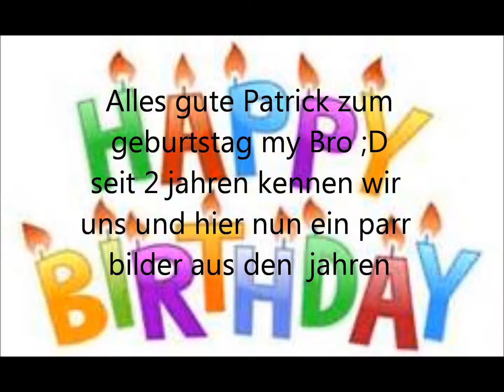Hier nun ein kleins geschenk für dich Bro :D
2 jahre kennen wir uns Patrick uns in den 2 jahren haben wir viel schmaren gemacht  ha ha :D